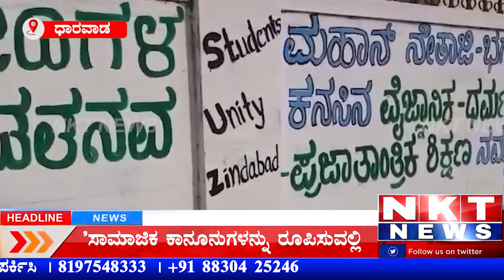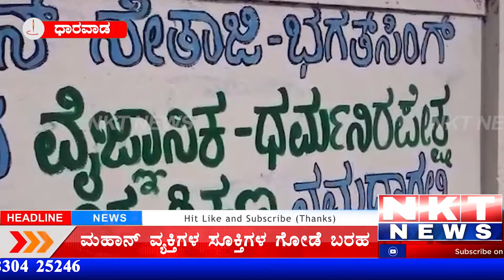'ಶಿಕ್ಷಣ ಹಾಗೂ ರಾಜಕೀಯದಲ್ಲಿ ಧರ್ಮ ಬರಬಾರದು''ಸಾಮಾಜಿಕ ಕಾನೂನುಗಳನ್ನು ರೂಪಿಸುವಲ್ಲಿ ಧರ್ಮಕ್ಕೆ ಯಾವುದೇ ಪಾತ್ರವಿಲ್ಲ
NKT  news Kannada, nkt  news today, nkt news belgaum, nkt news vijayapur